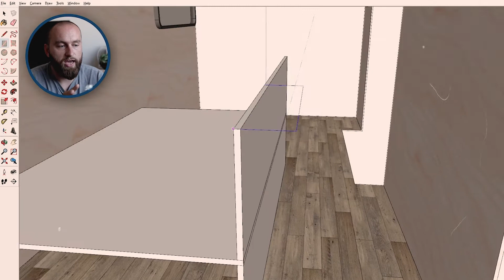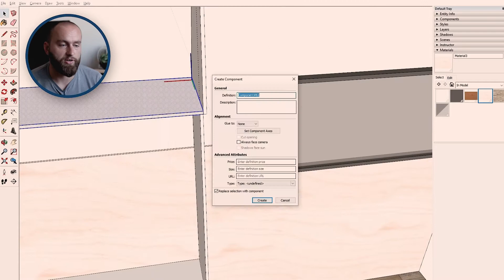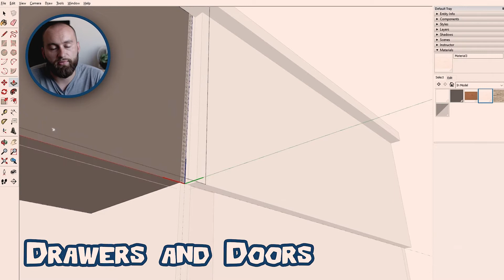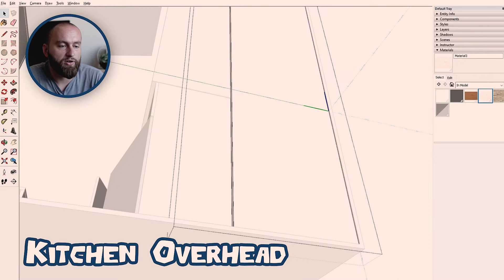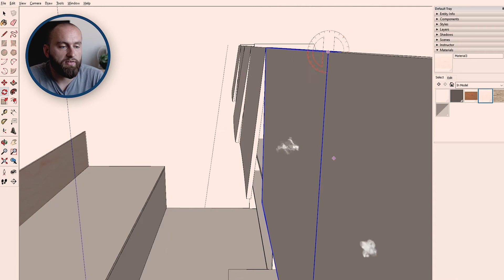Building a 3D model of our van layout | DIY budget campervan conversion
Now that we have a blueprint of the layout, with measurements and everything, it's time to convert it into a 3D model so we can get a feel of the space and vibe :O

If you're curious about something you haven't seen in our videos, let us know and we'll drop it into an upcoming video!